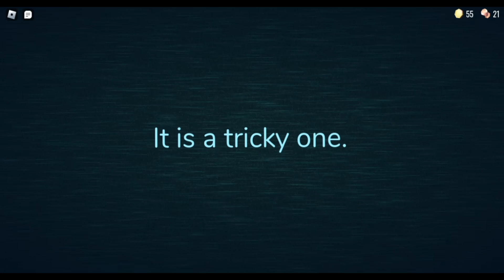LEARING FROM THE MISTAKE IN DOORS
HI IAM BACK IN DOORS MAY BE OI CAN WIN
SERVER CREATOR - LSPLASH
about my system
Device name LAPTOP-P7P26LFT
Processor AMD 3020e with Radeon Graphics                    1.20 GHz
Installed RAM 8.00 GB (5.88 GB usable)
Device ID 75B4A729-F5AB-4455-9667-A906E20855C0